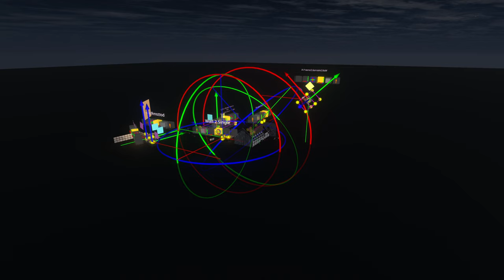Creator Jam Timelapse - 2022-10116 - Clip 1 - 2 Minute